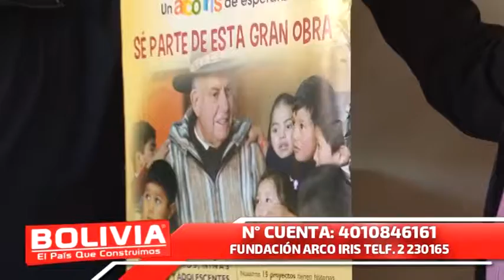SOLIDATÓN UN ARCO IRIS DE ESPERANZA entrevista a Jorge Toledo Director Ejecutivo Fundación Arco Iris